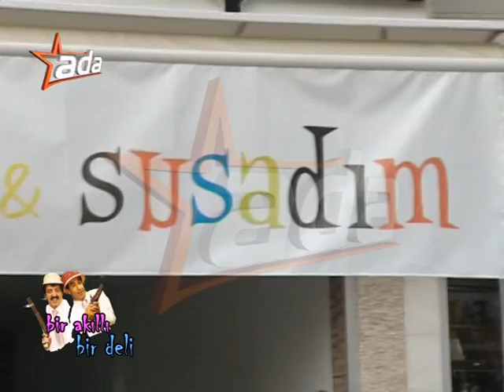Bir Akıllı Bir Deli 22. Bölüm Acıktım 1/2